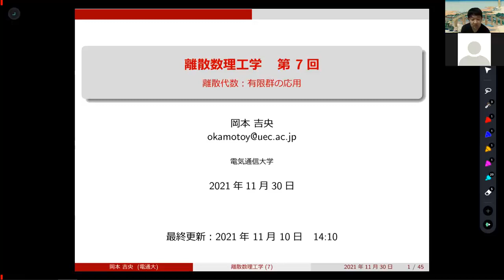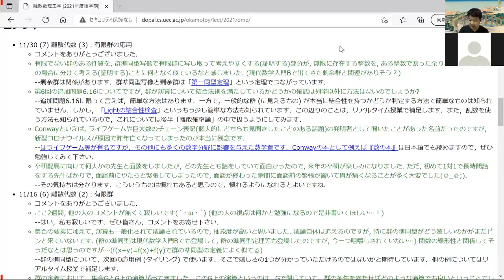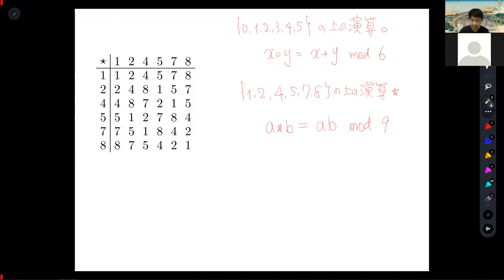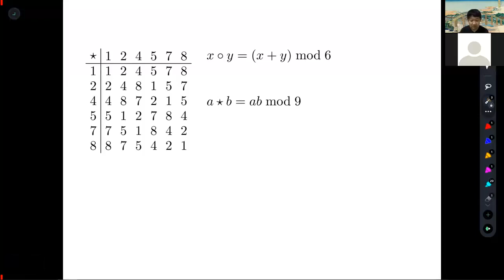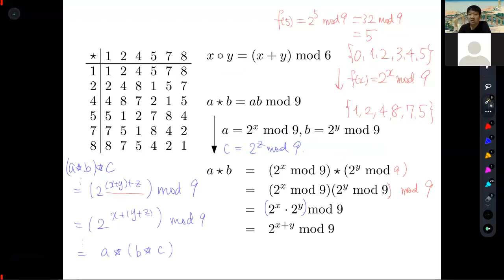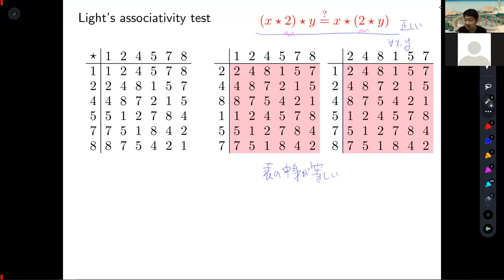復習動画：離散数理工学 (第7回) 離散代数：有限群の応用 2021年11月30日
Lightの結合性検査